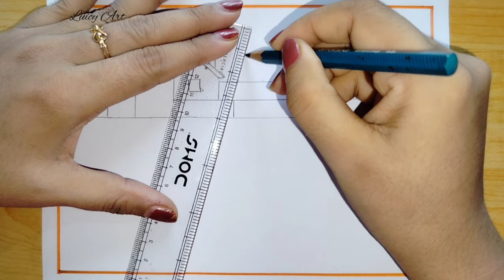Plastic Pollution Drawing| How to Draw Environment Pollution Scenery| World Environment Day Drawing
Plastic Pollution Drawing
Environment day poster drawing
Water pollution drawing
Environment pollution drawing